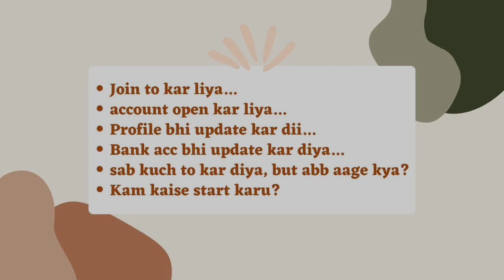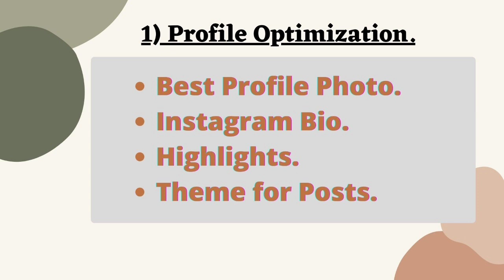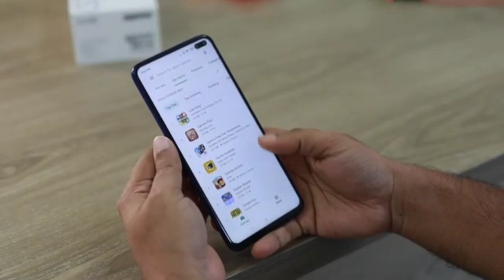Millionaire Track Join Karne Ke Baad Kya Kare | What After Joining Millionaire Track | YIEP | 2.0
I hope aapko iss video me Millionaire Track ko join krne ke baad kya kre Millionaire Track se Earning kaise kreye samjh me aaya hoga. Agar aap bhi iss Platform se earn krna Chahte ho to diye gye whatsapp no. pr MSG bheje.

अगर आप New Business Start करना चाहते हो तो 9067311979 इस No. पे Whatsapp MSG कीजिए

Agar Aapki Earning Nhi Ho Rahi, Aur Aapka Sponsor Training nhi De Raha to Iss WhatsApp Channel me Join Ho jao, Isme Aapko Training Mil Jayegi 👍👇 👇